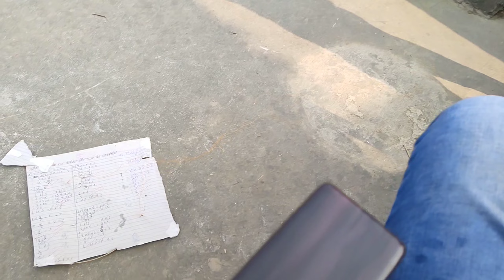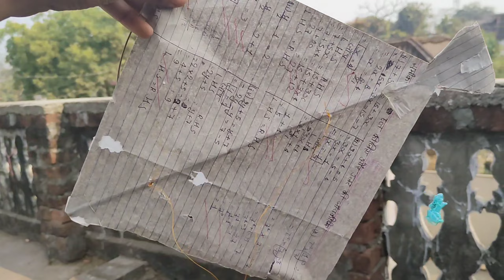Gullu Ne kagaj Se Banaya Patang 🪁 Home Made Kite ll Aaj Chhota Sa Business Open Kia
kagaj ki patang kaise banate hain

कागज का पतंग कैसे बनाते हैं कागज का पतंग बनाना बहुत ही आसान है उतना सफल नहीं है लेकिन यह है कि कुछ दूरी तक लिए उठ सकता है सफल इसलिए नहीं है क्योंकि इसके अंदर  हवा घुसने फट जाता है

Gullu Ne kagaj Se Banaya Patang 🪁 Home Made Kite llAaj Chhota Sa Business Open Kia

Follow Me Social Media Site. ll. ,,,,,,,,,,,,,,,